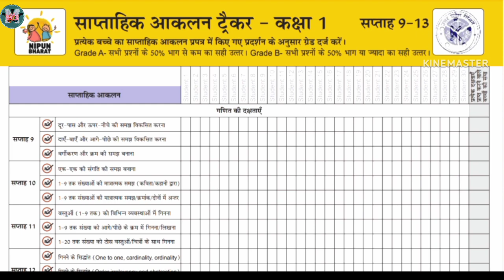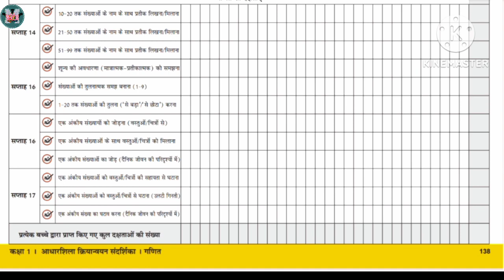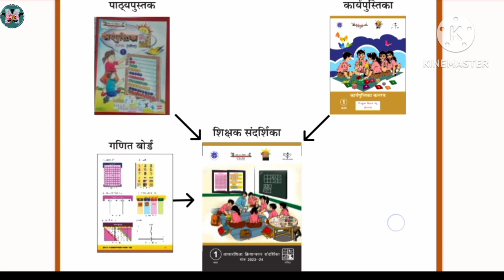साप्ताहिक आकलन ट्रैकर | aakalan tracker kaksha 1 | class 1 saptahik aakalan tracker maths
साप्ताहिक आकलन ट्रैकर कक्षा-1, 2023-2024 | aakalan tracker kaksha 1 @SnehlataMastership